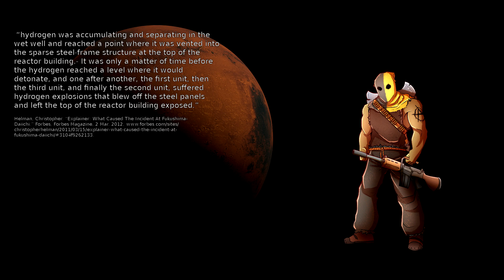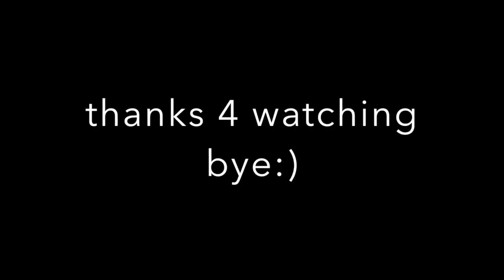GOING NUCLEAR!!!- DEBUNKING THE DANGERS OF NUCLEAR POWER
Today we take a look at a video that knows no bounds in the realm of stupidity as always I welcome stupidity as long as I can debunk it Enjoy.

original video

Sources